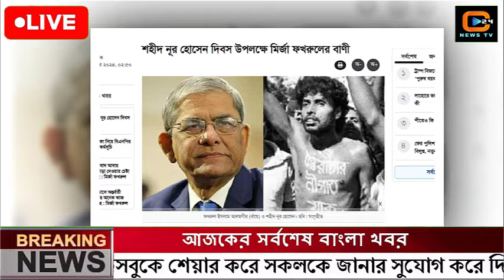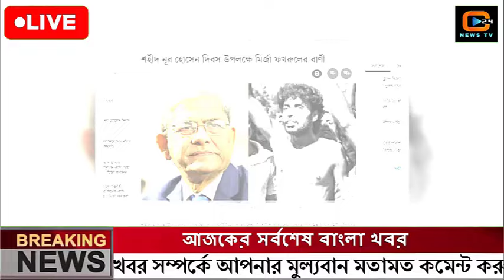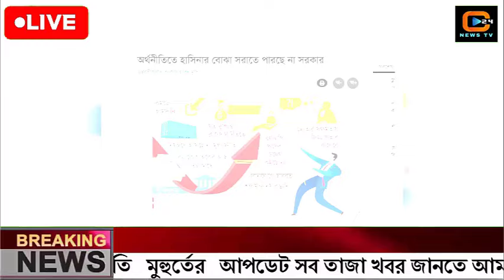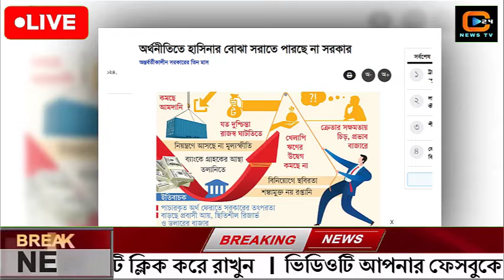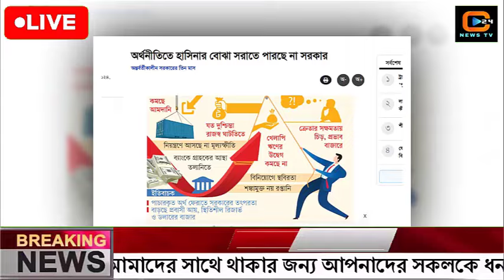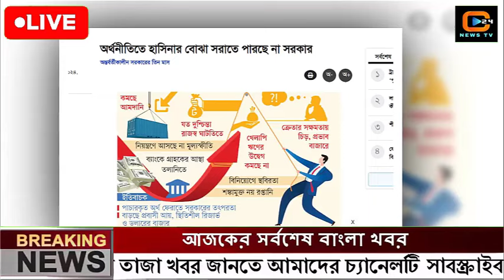এইমাত্র পাওয়া বাংলা খবর Bangla News 12 November 2024 Bangladesh Latest News Today ajker taja khobor